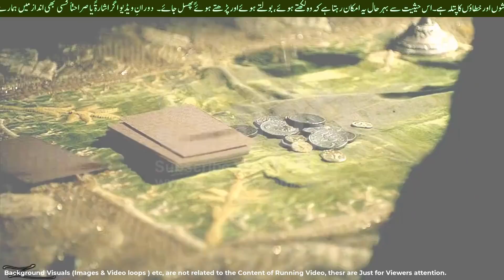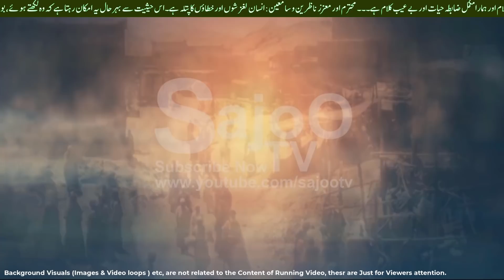कब्र की पीड़ा कब्र से निकले सांप || Qabar ka Azab || Qabar mein Sanp || Allah ka Azaab || SajoO TV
Because SajoO TV Brings Very Awesome and Informational Videos for You as Your Taste and Choice,

JAZAK ALLAH

⍟ Hajaj Bin Yousaf ke Waqiat (Click on Link Below) ⍟

⍟ Molana Jalal Ud din Rumi RA ke Waqiat (Click on Link Below) ⍟